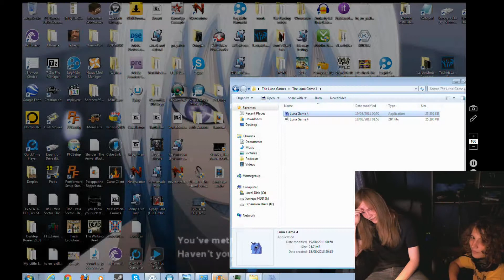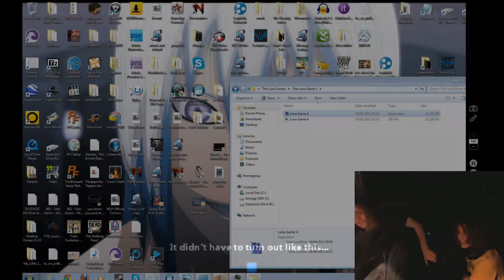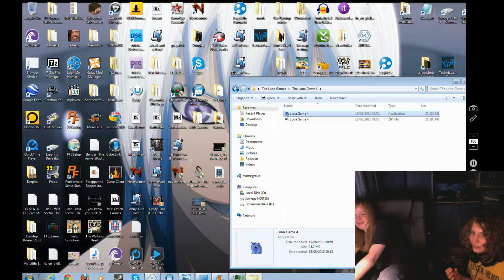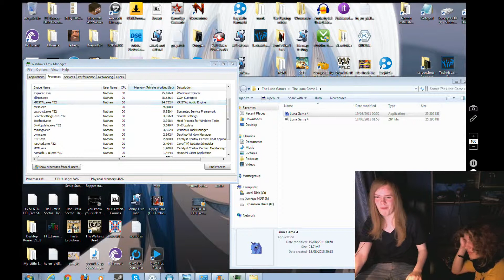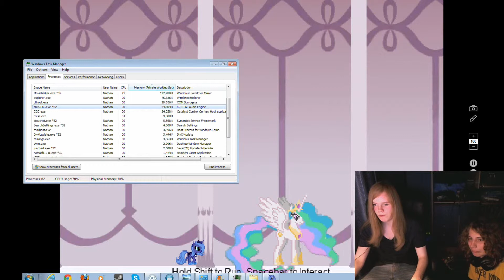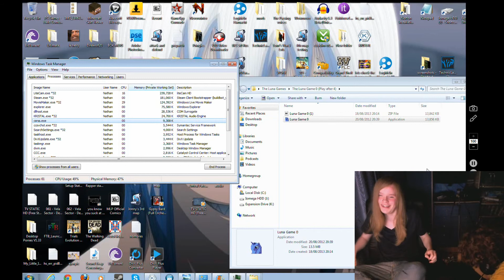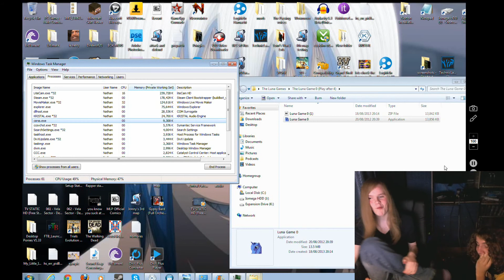Lets Play The Luna Games - Part 2 (4 and 0)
The fellows have a play through the Luna Games 4 and 0; where the plot becomes more sinister, the games shut and re-open, Luna has a horrendous trip through hell with Pinkamena and even more murder!

Big thanks to Mikey for rescuing the webcam's mic audio, without that we would've had to play the Luna game 0 again (and usually you're not allowed to play it a second time plus... we'd rather not)